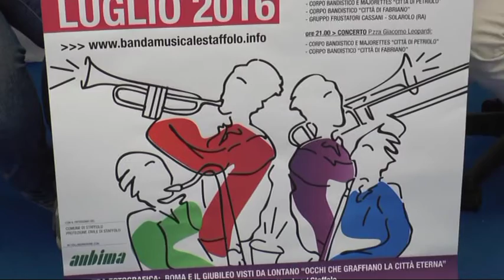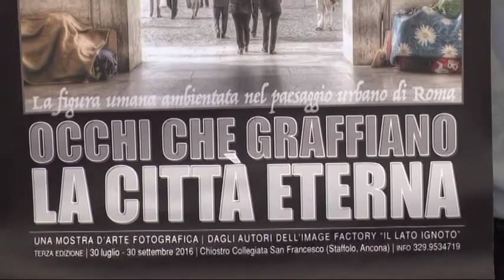7 News Special 27-07-2016 Staffolo presenta Musica in Festa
Tutto pronto a Staffolo (AN) per la XXII^ edizione di Musica in Festa. Ospiti in studio la presidente della Banda Musicale Città di Staffolo, Simona Bastari ed il segretario Damiano Cerioni